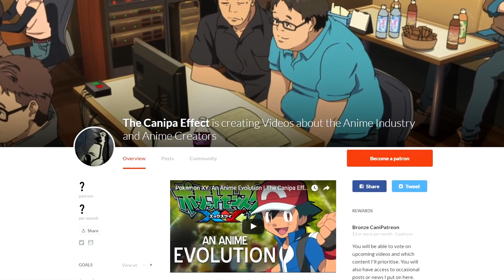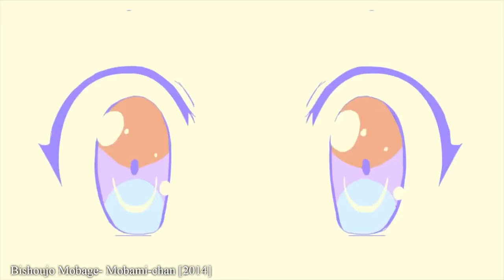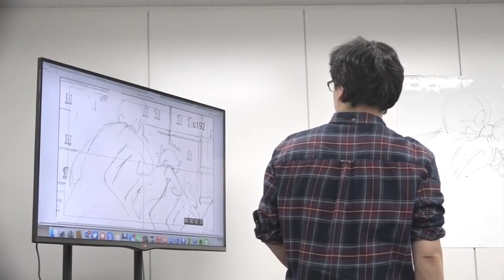Studio Trigger and Little Witch Academia | Anime Studio Spotlight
Canipa spotlights the creation of Studio Trigger and discusses how Yoh Yoshinari came to create Little Witch Academia.

LWA Artbook Interviews
AnimeStyle 003

Anime series featured in this video (chronologically):

Space Patrol Luluco
Kill la Kill
Hacka Doll: The Animation
Little Witch Academia: Enchanted Parade
Kiznaiver
Boys Invent Great Hero
Turning Girls
Battlesaurs
Inferno Cop
When Supernatural Battles Became Commonplace
Steven Universe
Ninja Slayer From Animation
The Idolmaster
Sex and Violence with Machspeed
Little Witch Academia
FLCL
Panty & Stocking with Garterbelt
Gurren Lagann
The Mystic Archives of Dantalian
Evangelion 3.0 You Can (Not) Redo
Pokemon the Movie: Victini and Reshiram
Black Rock Shooter
Wooser's Hand-to-Mouth Life
Bubuki Buranki
Miss Monochrome: The Animation
Sekkou Boys
Bishoujo Mobage - Mobami-chan
Trava: Fist Planet
Petite Princess Yucie
Neon Genesis Evangelion
Mobile Suit Victory Gundam
3x3 Eyes
Muv Luv Alternative
Eureka Seven
Kizumonogatari
Medabots
His and Her Circumstances
Metal Fighter Miku
Gurren Lagann: Parallel Works
Ninja Robots

JUSTICE - Space Patrol Luluco
Moete Bakari de Ii no ka - Gurren Lagann
光に向かって - The Idolmaster Movie
澤野 弘之 - 犬Kあ3L - Kill la Kill
The Blue Monday - Gurren Lagann
Shikata Nee! - Gurren Lagann
Chariot's Theme - Little Witch Academia
Luna Nova's Witch Parade Happy Time - Little Witch Academia: Enchanted Parade